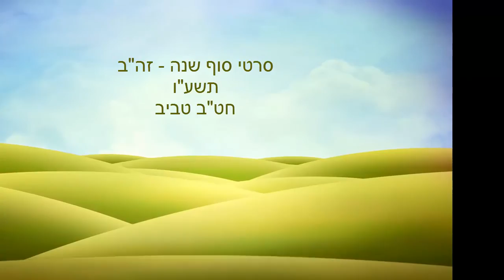לישון זה אסון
לישון זה אסון - זהב תשעו
סרטם של טל י. עומר ד. אושרי א. ליאב א. מארק ס. אלון ב.

פסקול
i do not claim any rights on Music sound on this clip
Good Morning (Album Version (Explicit)) - Kanye West
Hustlin' (Radio Edit) - Rick Ross